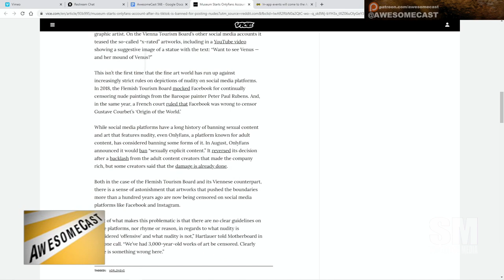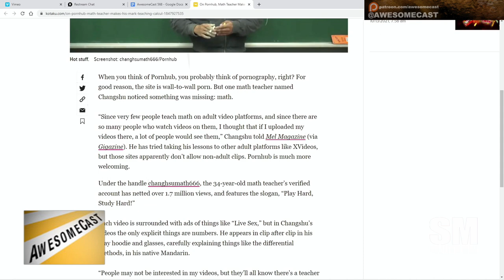Museum Starts OnlyFans Account After Its TikTok Is Banned for Posting Nudes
On Pornhub, Math Teacher Makes His Mark Teaching Calculus